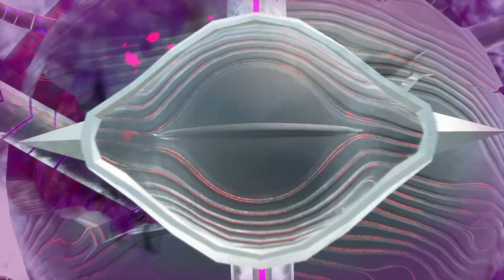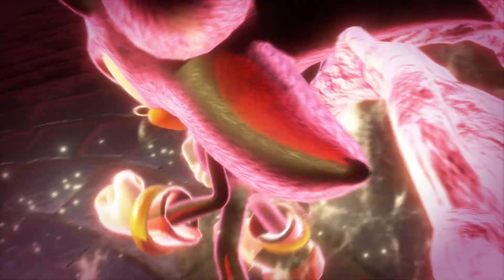OnGoing plays Sonic X Shadow Generations part 6